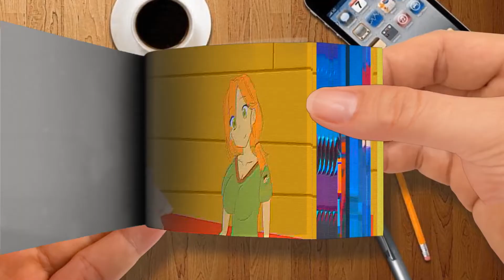So Yummy！ - Minecraft Anime Ep79 FlipBook-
So Yummy！ - Minecraft Anime Ep79